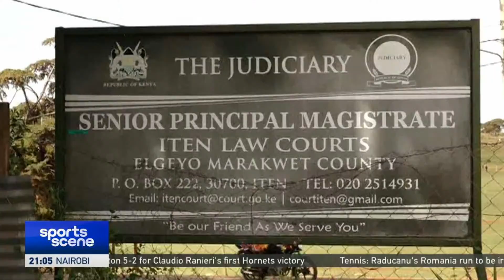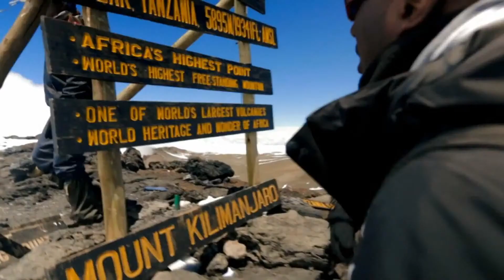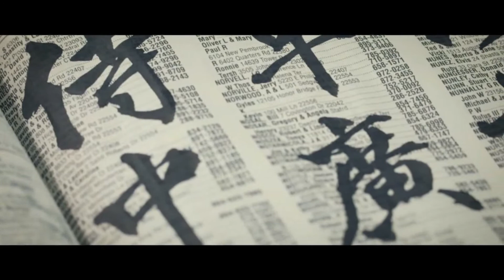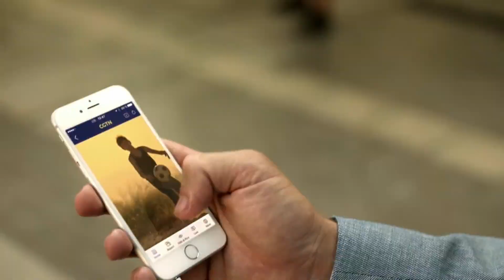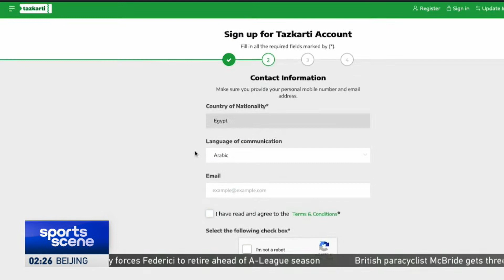SportsScene 18 GMT 23/10/2020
LIVE: SportsScene 18 GMT 23/10/2020

Here’s your sports bulletin at this hour with Mahia Mutua.